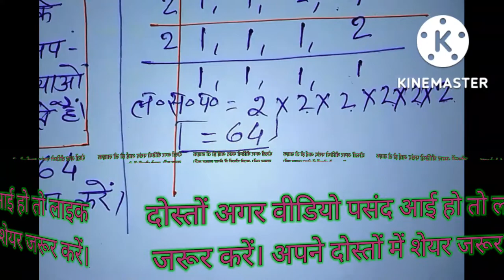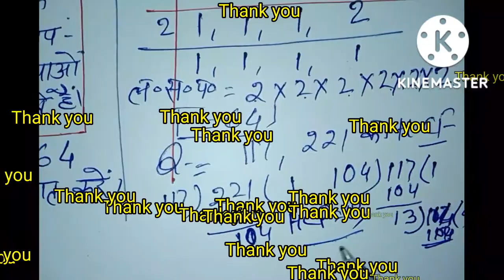What is L.C.M.&H.C.F.?How to do L.C.M.&H.C.F.? ल.स.प. और म.स.प. क्या है? ल.स.प. और म.स.प.कैसे करें?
ल स प क्या है?
ल स प कैसे करते हैं?
 म स प   क्या है?
म स प कैसे करें?
ल स प और म स प क्या है?
ल स प और मसप कैसे करें?
What is LCM?
What is HCF?
How to do LCM?
How to do HCF?
How to do HCF and LCM?
प्यारे दोस्तों इस वीडियो में हमने एचसीएफ और एलसीएम को बहुत ही सरल ढंग से समझाने का प्रयास किया हूं आशा करता हूं कि आप लोगों को पसंद आएगी दोस्तों अगर यह वीडियो आप लोगों को पसंद आए तो वीडियो को लाइक जरूर करना। धन्यवाद।